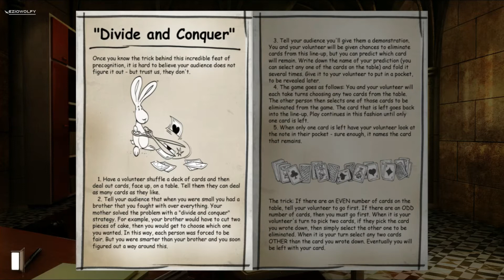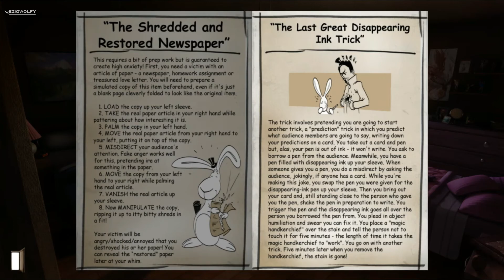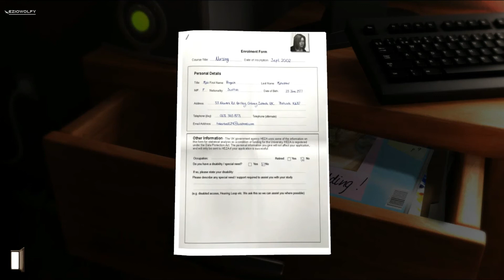Gray Matter - Walkthrough Part# 16